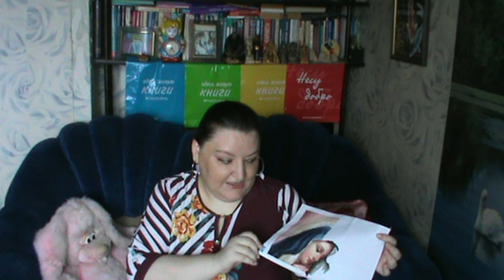Похвастушки. Вышила икону.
Закончила новый проект и спешу скорей рассказать вам о нём.